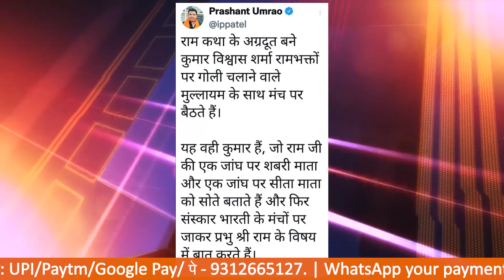आखिर तीन बड़े लोगों की जीवनी लिखने से मैंने मना क्यों किया?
Bank A/C detail:

IFSC: HDFC0000708
BRANCH: GR.FL, DCM Building 16, Barakhamba Road, New Delhi- 110001
SWIFT CODE (BIC) : HDFCINBB